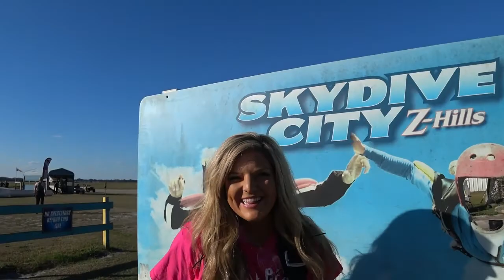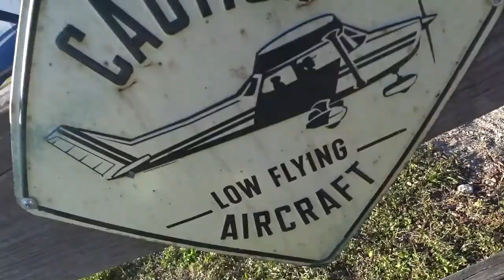Ariel Finley 1 15 2022